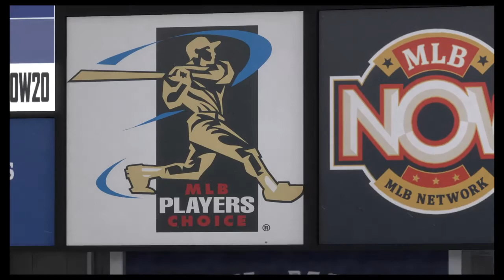3 Games @ New York Yankees (4-0)